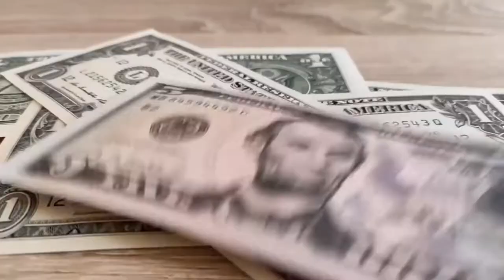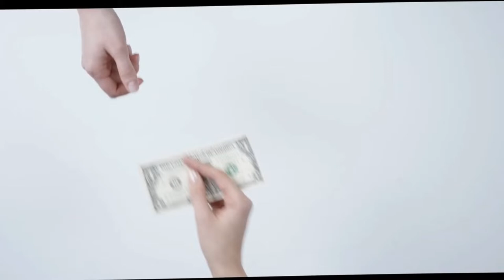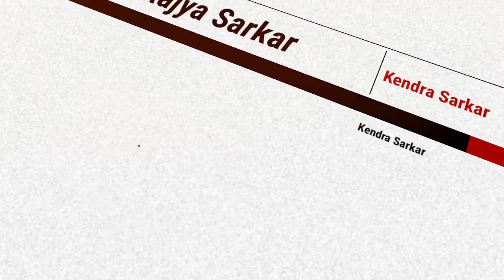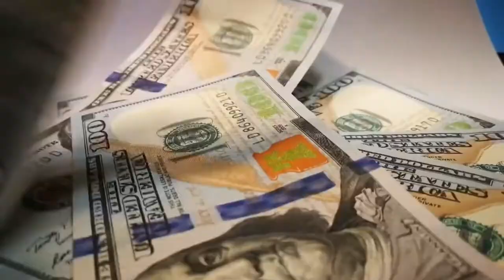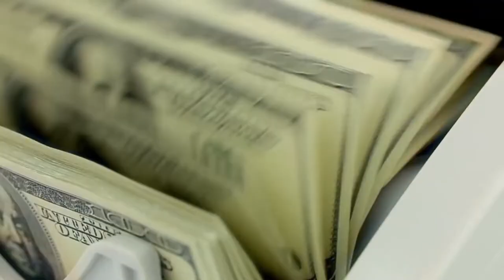भारत में इलेक्ट्रिक वाहनों का भविष्य | Future of Electric Vehicles in India